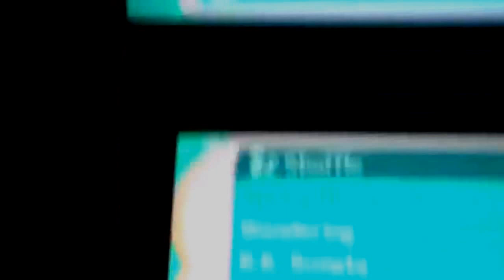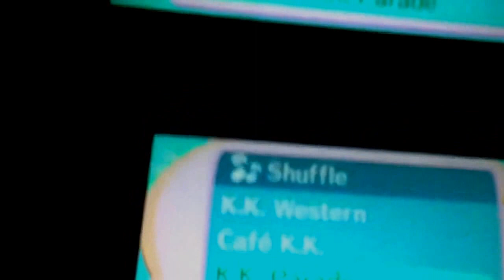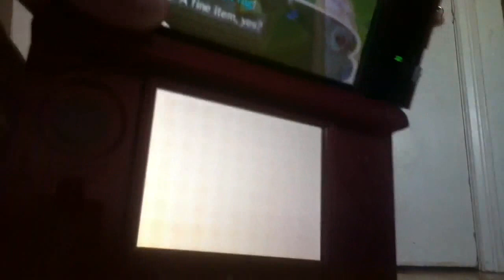animal crossing new leaf part 8 full